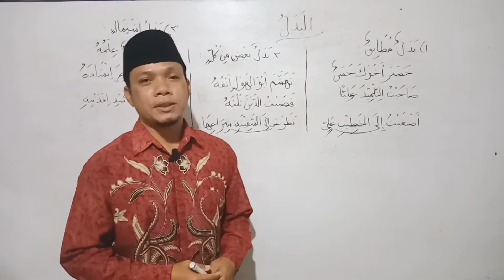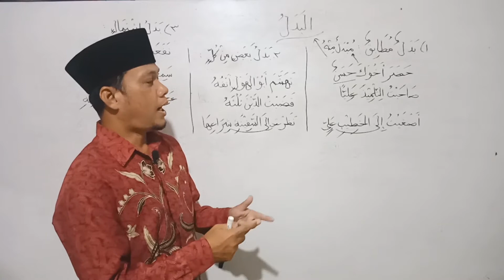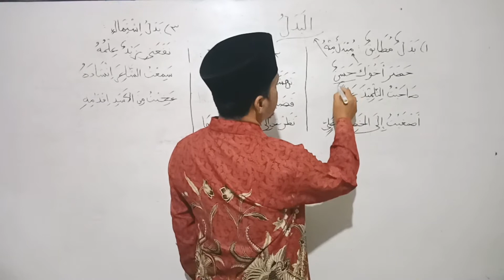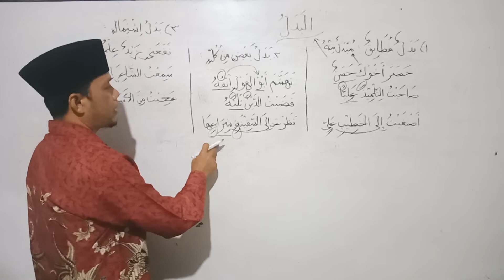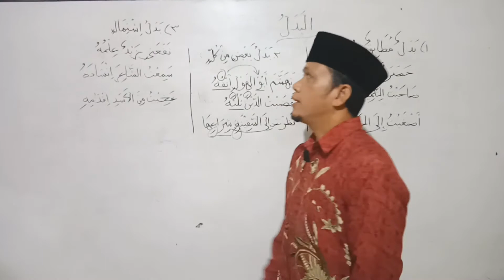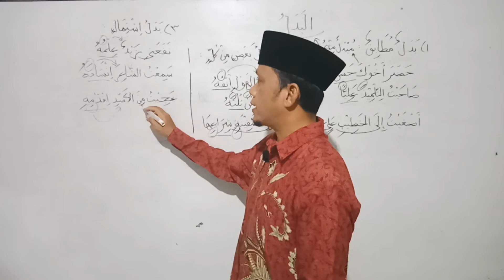Mengenal Tawabi' (Badal/Pengganti) - Nahwu Wadhih Juz 3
Badal termasuk tabi' dari tawabi' dia mengikuti I'rob Matbu' atau Mubdal Minhunya.

Badal terbagi tiga : Badal Muthobiq, Badal Ba'dh Min Kullin, dan Badal Isytimal.

Contoh Badal Muthobiq : حضر أخوك حسن
Contoh Badal Ba'dh Min Kullin : قضيت الدين ثلثه
Contoh Badal Isytimal : سمعت الشاعر إنشاده